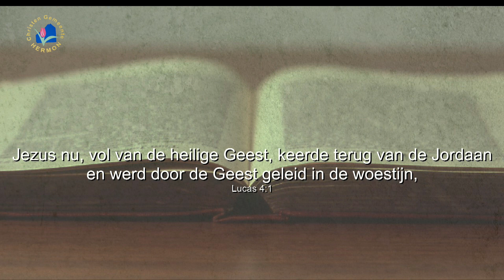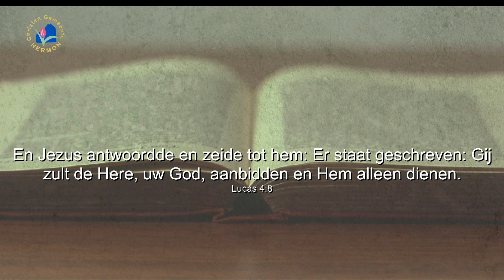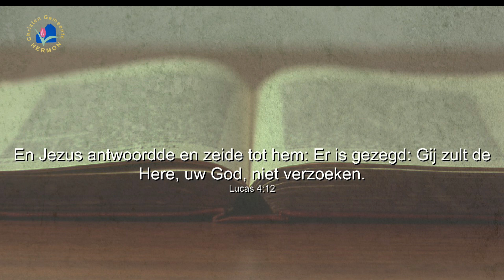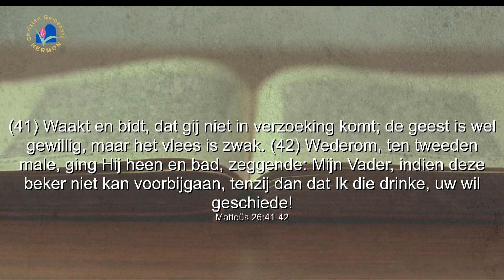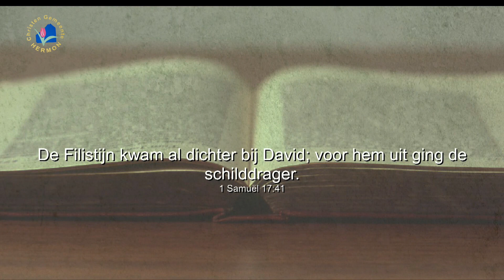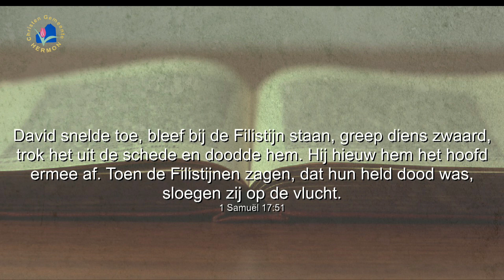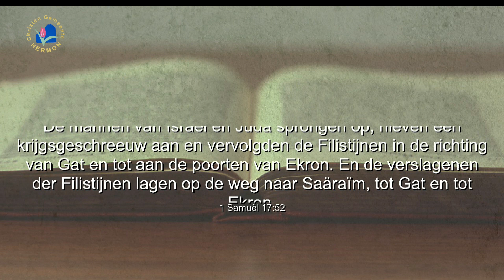Preek Ev. Johannes Pieter Slieker 13-12-'15